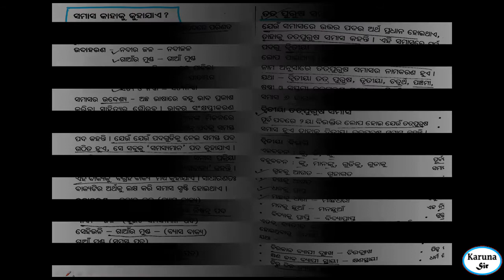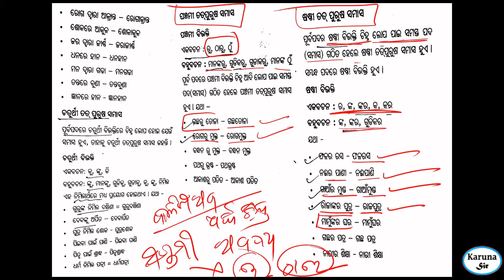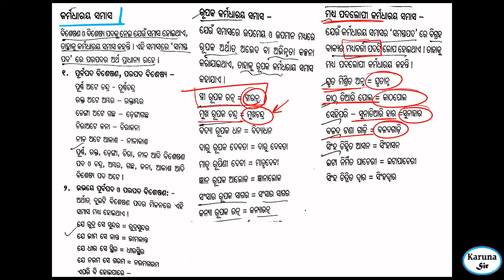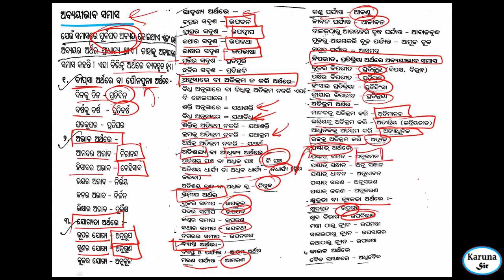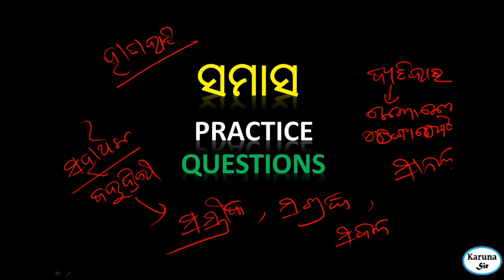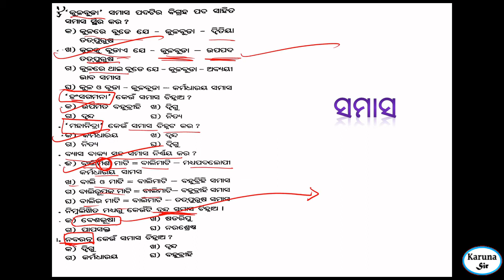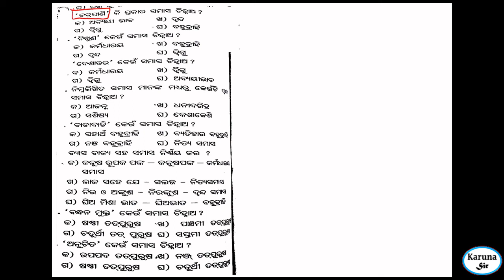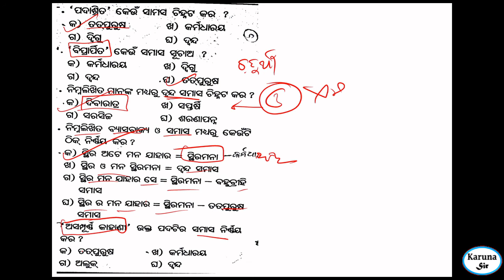ସମାସ for ASO Complete Odia grammar for ASO OSSC RHT MAIN JTC RI AMIN CT BED ENTRANCE OAVS NVS